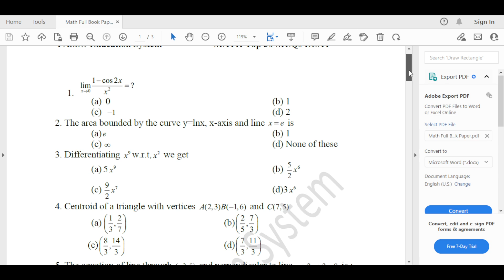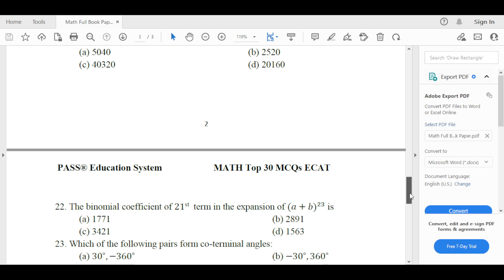ECAT Preparation 2023 Math Top 30 MCQs ll ECAT Math Past Papers ll ECAT Math Preparation l ECAT Prep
If you're preparing for the UET ECAT test, it's essential to have a strong grasp of math concepts and be able to solve problems quickly and accurately. In this video, we'll go over the most repeated and expected questions for math on the UET ECAT test.

We've compiled a list of 30 multiple-choice questions covering a range of math topics, including algebra, geometry, trigonometry, and calculus. These questions are based on previous UET ECAT exams and are designed to help you test your knowledge and identify areas that may need more attention.

Throughout the video, we'll work through each question, providing step-by-step explanations and tips for solving the problems. We'll also provide shortcuts and strategies for tackling math problems quickly and efficiently, helping you to save valuable time during the test.

By the end of this video, you'll have a better understanding of the types of math questions

ECAT Maths
ECAT Math Lecture Series 2nd year math
ECAT Math Tricks
ECAT Maths MCQs
ECAT Math Preparation 2023
ECAT Math Lecture
ECAT Mathematics MCQs
ECAT Math chapter 1 2nd year
ECAT Math Sequence and Series
How to prepare for ecat at home
How to prepare for ECAT
How to Prepare ECAT Online
Best way to prepare for ECAT
How to Prepare Chemistry for ECAT
HOW to prepare Physics for ECAT
ECAT Preparation 2023

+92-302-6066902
Follow us on: